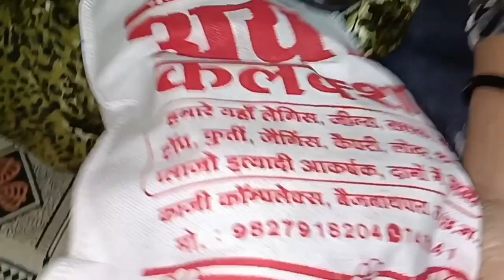Sami Kabir Daily Routing#❤️Vlogs#Sami Ki Winter special Marketing☃️Kabir 4 din Ki chhutti#Barish Me